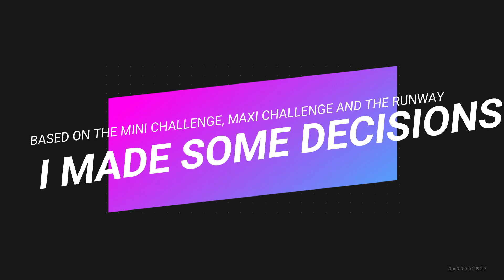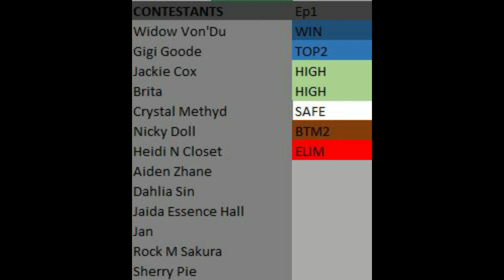Season 12 | Episode 1: I'm that bitch!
This weekly episodes are the episodes of RuPaul's Drag Race, but with the All Stars rules. Episode2 coming next week.